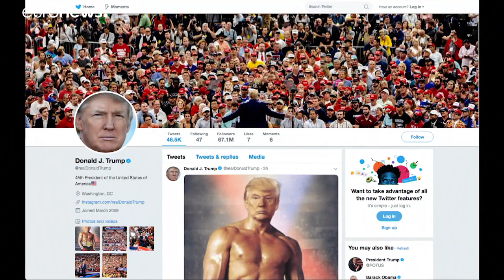شاهد: ترامب يثير التساؤلات بعد تحوله إلى "روكي"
وأثارت الصورة تهكم البعض من معارضي ترامب حول العالم، الذين اتهموه بالتصابي ونشر منشورات لا تليق بمنصب رئيس الولايات المتحدة الأمريكية.…